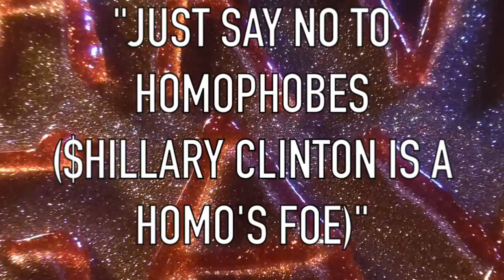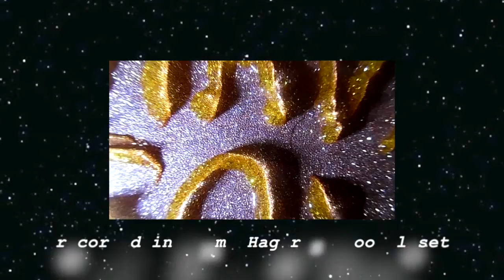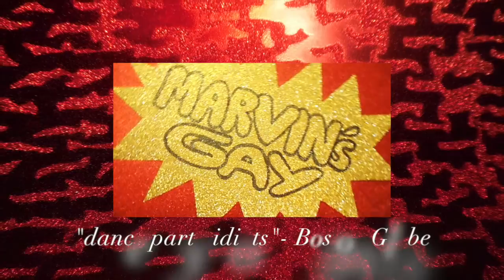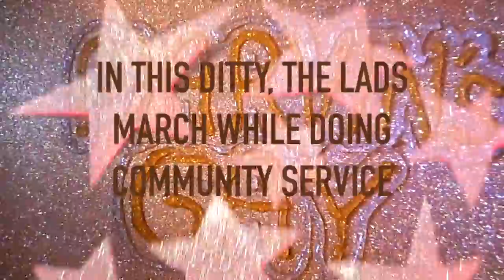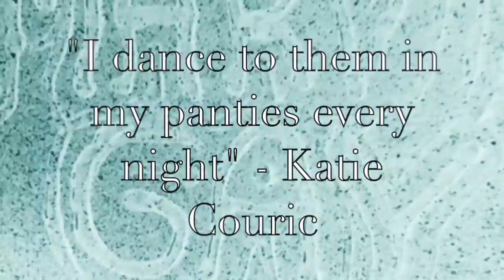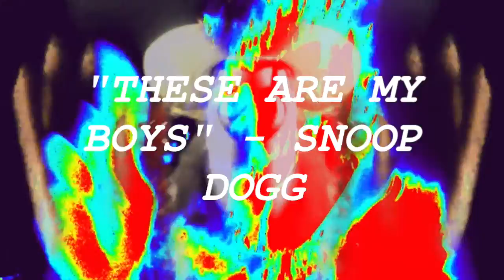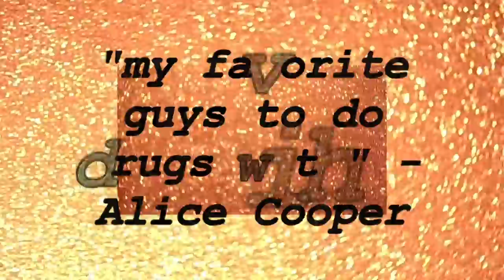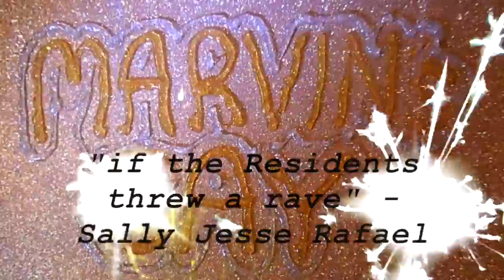MARVIN'S GAY (avant dance maniac sampler!)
Marvin's Gay are from new england and are super-fun idiots who know how to throw a dance party.